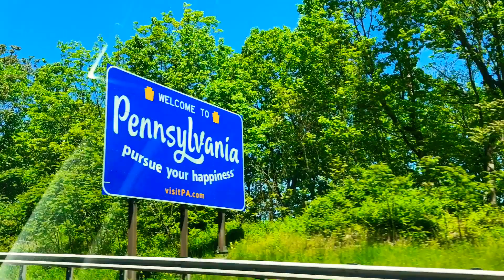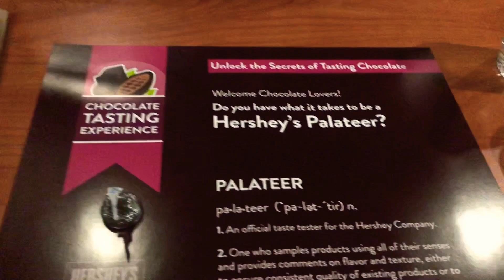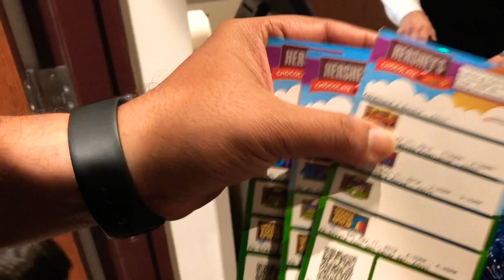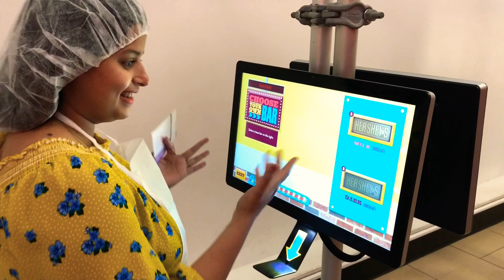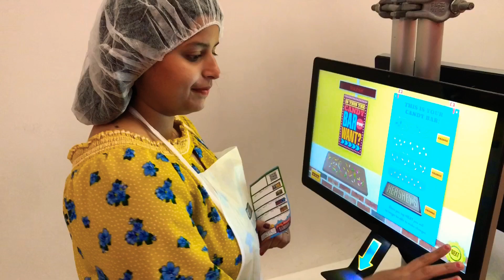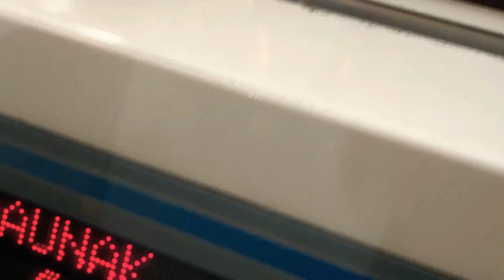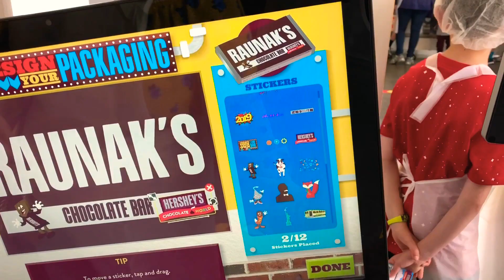Chocolate Factory || Chocolate World || Making of HERSHEY’S Chocolate 🍫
Hi Guys..
I am an avid Chocolate lover❤️
Presenting my new video on Chocolates..
A Video on my recent Journey To Hershey’s Chocolate Factory 😃